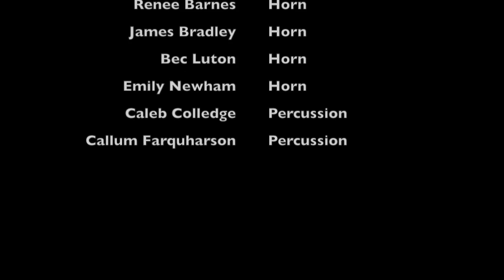The Devils Herald (1977), Richard Peasley - solo tuba, 4 horns, 2 percussion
James Harvey, "Second Wind" tuba recital, part of Elder Music, Post Graduate research at the Queensland Conservatorium of Music, Griffith University, Brisbane Australia, June 2014.

The Devils Herald (1977) Richard Peaslee

Peter Luff - conductor

James Harvey - tuba

Renee Barnes, James Bradley, Bec Luton, Emily Newham - horns

Caleb Colledge, Callum Farquharson - percussion